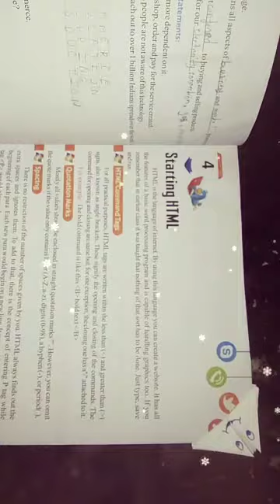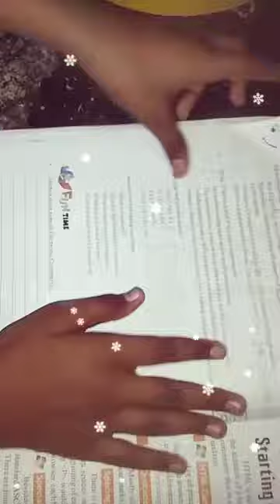how to make bookmarks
creating a bookmarks with help of paper.